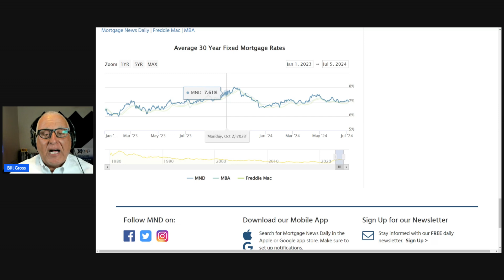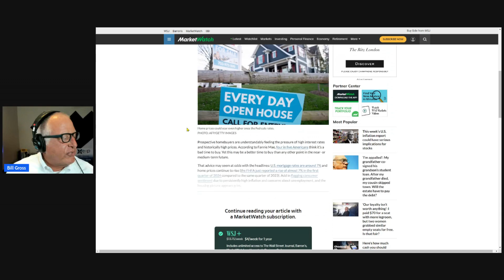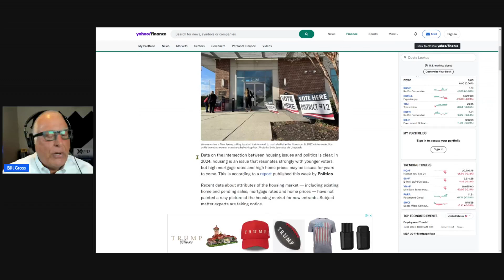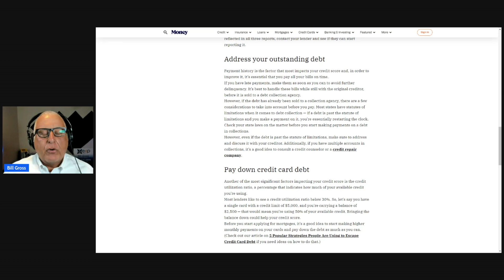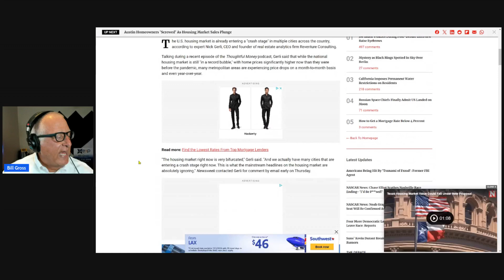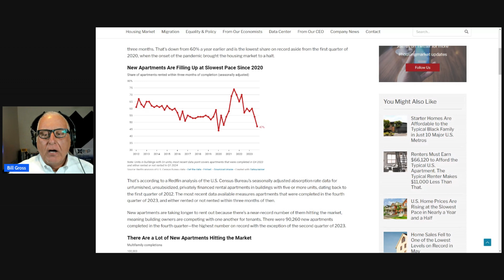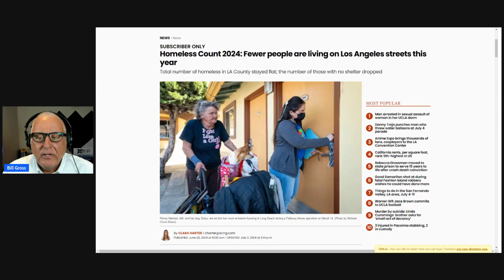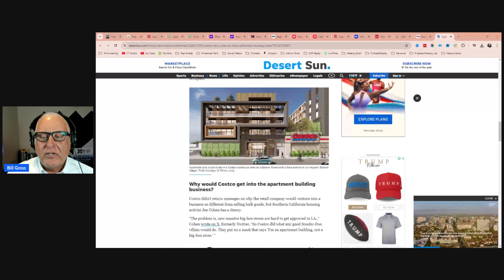I would rather depend on Costco than the Los Angeles Politicians to fix our housing problem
In one of the most revolutionary ideas in real estate, Costco proposes a major housing project. I would much rather look to Costco to help with our housing market than politicians, and I am not even a member!